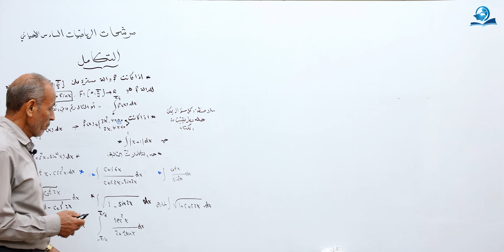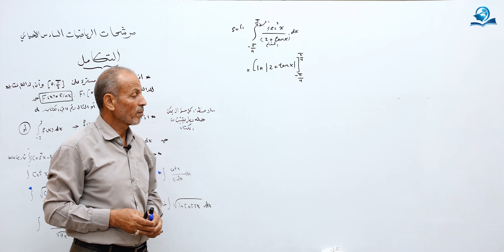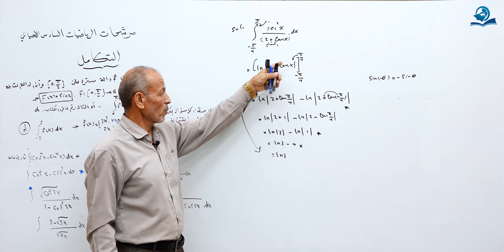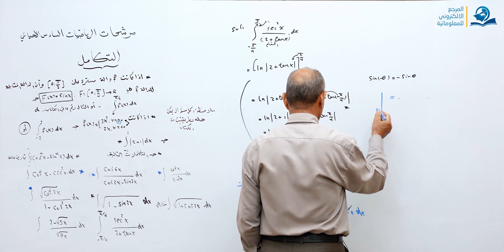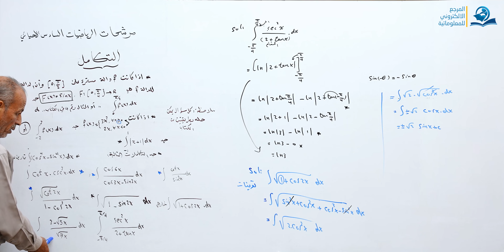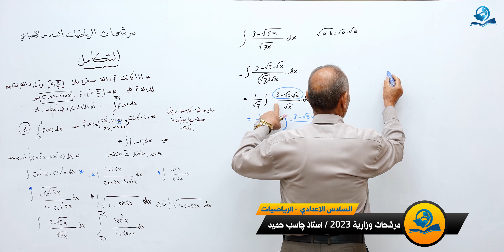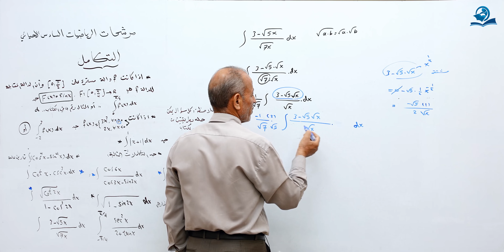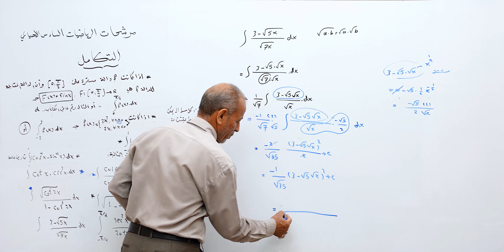مرشحات وزارية للصف السادس الاعدادي للعام الدراسي 2023 الجزء السابع عشر